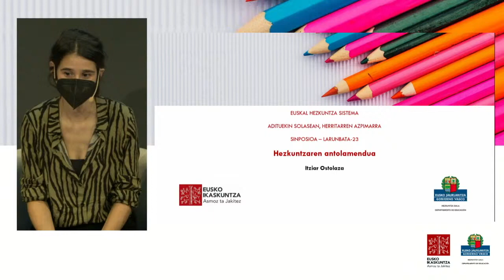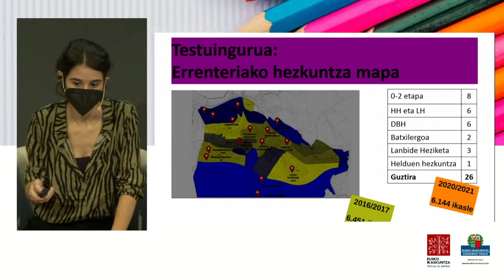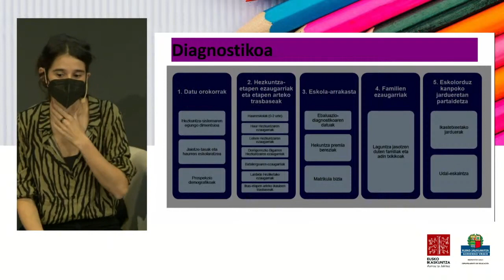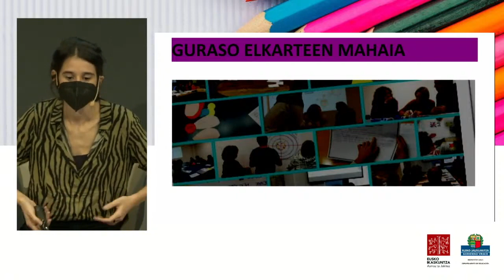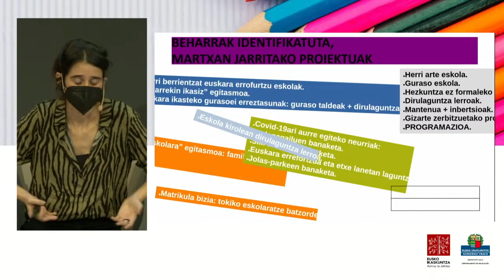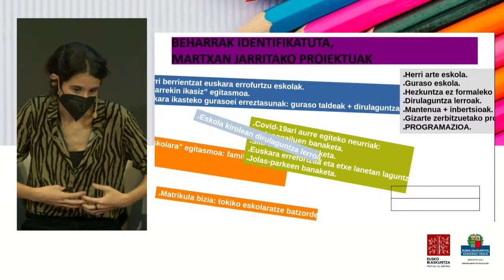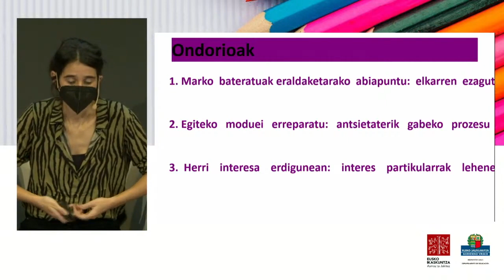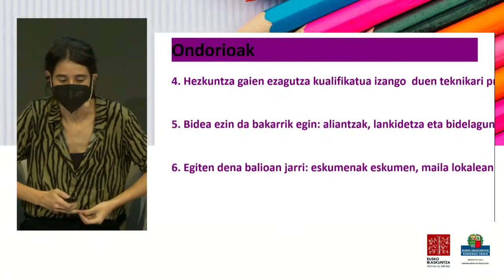Euskal Hezkuntza Sistema: adituekin solasean, herritarren azpimarra sinposioa 08/11 (eu)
Hezkuntza komunitatea saretuz, erantzukizunean sakontzeko prozesua (eu)
Itziar OSTOLAZA. Errenteriako Udala